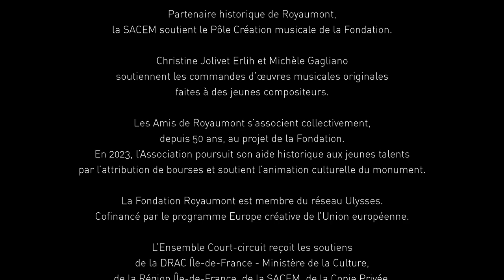[Concert] Académie Voix Nouvelles - "Prélude à l'épais" de Philippe Leroux par Voix Nouvelles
Extrait du concert de l'Académie Voix Nouvelles, enregistré le 10 septembre dans le cadre du Festival de Royaumont 2023.

Philippe Leroux (France), compositeur
Ensemble Voix Nouvelles
Paul Celebi (USA, 1997), piano
Charles-Eric Fontaine (Canada, 1996), chef d’orchestre
Snir Kaduri (Israël, 1998), flûte
Nicolò Neri (Italie, 1998), violoncelle
Fernando Palomeque (Argentine, 1990), chef d’orchestre
Elena Perales Andrea (Espagne, 1996), clarinette
Salomé Saurel (France, 1999), violon
Etienne Démoulin, son
Gary Gorizian, régie plateau

Avec le soutien de la Fondation Daniel et Nina Carasso, du groupe ADP, de la SACEM, d’Art Mentor Foundation Lucerne, de Christine Jolivet Erlih, de Michèle Gagliano et des Amis de Royaumont.

Avec le généreux soutien d’Aline Foriel-Destezet.

Mécène stratégique de la Fondation Royaumont, la Fondation Daniel et Nina Carasso, sous l’égide de la Fondation de France, soutient ses projets de création artistique, l’émergence et l’accompagnement de ses artistes ainsi que le renforcement de la coopération entre sciences humaines et pratiques artistiques.

Le Groupe ADP est partenaire de la Fondation Royaumont et soutient son action ancrée dans son territoire avec un rayonnement international, notamment à travers ses programmes d’échanges artistiques et actions de sensibilisation à la culture pour les enfants et jeunes riverains des plateformes aéroportuaires d’Ile-de-France.

Partenaire historique de Royaumont, la SACEM soutient le Pôle Création musicale de la Fondation.

Christine Jolivet Erlih et Michèle Gagliano soutiennent les commandes d’œuvres musicales originales faites à des jeunes compositeurs.

Les Amis de Royaumont s’associent collectivement, depuis 50 ans, au projet de la Fondation.
En 2023, l’Association poursuit son aide historique aux jeunes talents par l’attribution de bourses et soutient l’animation culturelle du monument.

La Fondation Royaumont est membre du réseau Ulysses.

Cofinancé par le programme Europe créative de l’Union européenne.